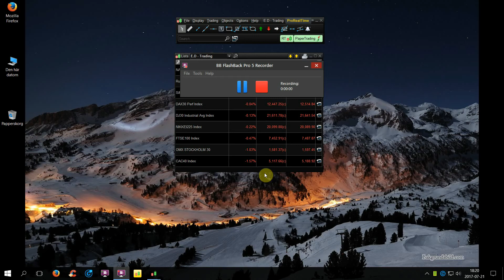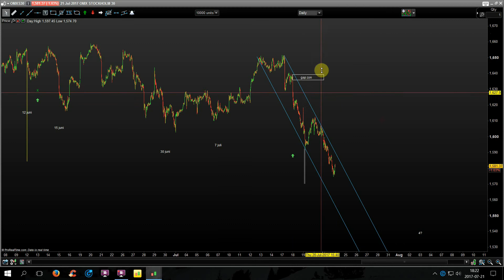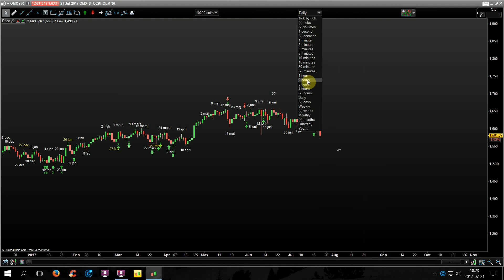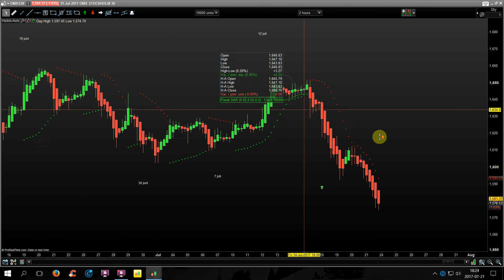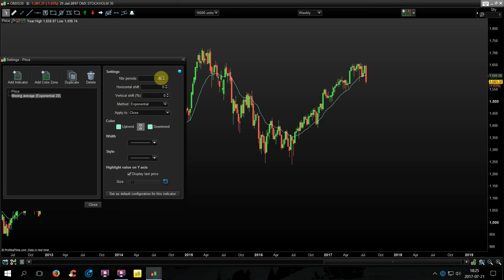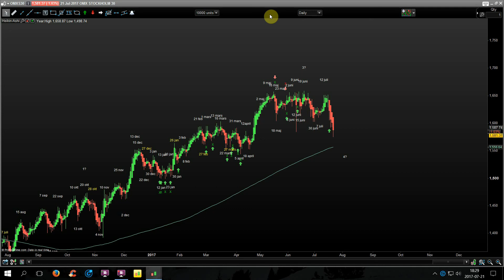OMX30 uppdatering för 21 Juli